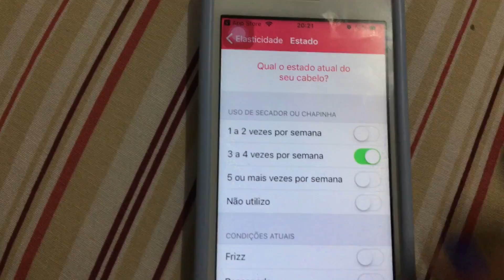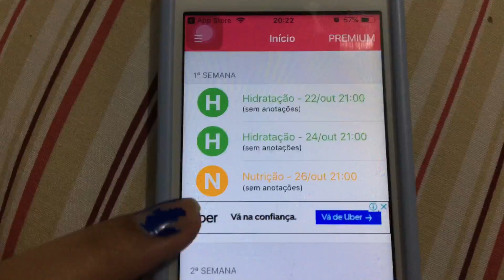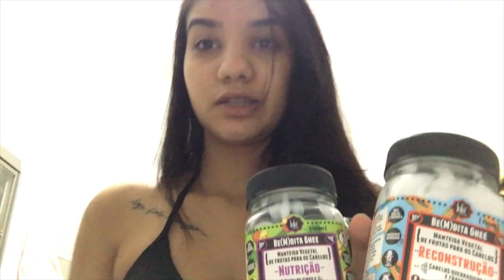Rotina de cuidados com o cabelo!! ❤️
Meu insta: @Deehalves21
Insta do salão: @veronicaphf